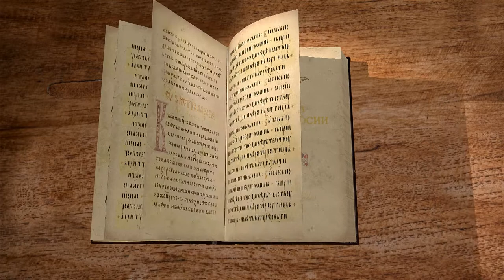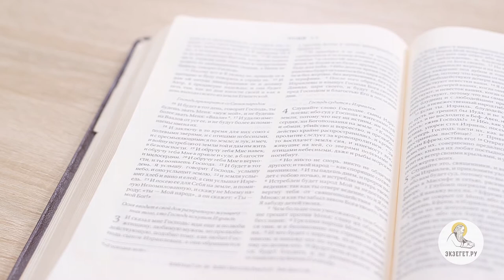Книга пророка Осии. Глава 3. Игумен Арсений (Соколов). Ветхий Завет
Осии опять повелено полюбить прелюбодейку, чем изображается любовь Бога к соблудившим. Сыны Израиля, оставшись без богослужения, наконец, взыщут Бога. Смотрим лекцию игум. Арсения (Соколова) для сайта Ekzeget.ru.